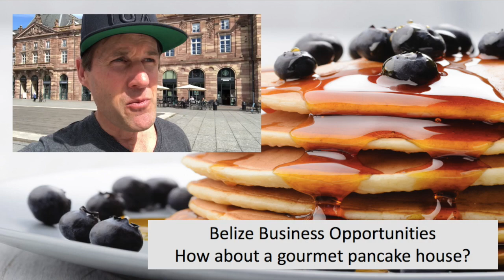Belize Business Opportunities "How about a gourmet pancake house?"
Let's brainstorm some business ideas for your new venture in Belize!

This is one crazy idea I had that just might work if you put it in the right location. A build your own pancake bar! (think of the frozen yoghurt shops where you add you own toppings and they charge you by the weight).

Put this up on one of those 3rd row lots near La Sirene and when it opens you'll have built in clients all year round.

What to jump on a Zoom call with me to discuss this further?

Dennis Kay

Expats in Belize / Belize Businesses for Sale / Moving to Belize / Expats in Belize / Retire to Belize